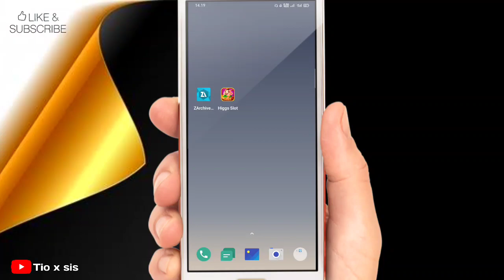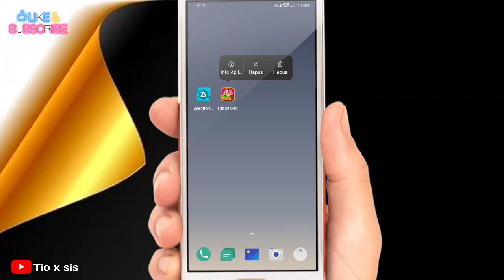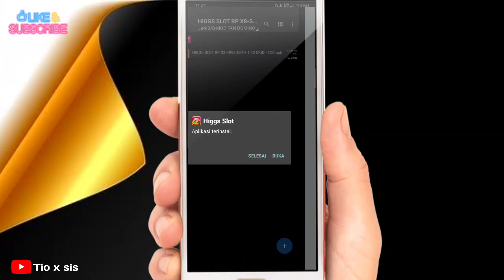REVIEW ! HIGGS SLOT RP 1.30 X8 SPEEDER! 👍👍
Yuhuuu...!!!
Halo sobatku semuanya berjumpa lagi
bersama saya
oke sobatku semuanya
saya mau berbagi sebuah video mengenai game higgs Slot Rp
yg tentunya sudah ada yg namanya x8 Speeder

Wah cakepp yahh🤗

oke buat temen temen ku semuanya yg baru nonton dan baru bergabung

SUBSCRBE
KOMENTAR
dan aktifkan tombol lonceng nya ya🤗
TERIMA KASIH 🙏

Nah biar lebih jelasnya
jangan di skip biar tdak salah paham maupun gagal paham

jangaj lupa juga komentar nya
jika ada saran silahkan berbagi informasinya
Terima kasih 🙏🤗

jangan lupa juga cek video tutorial saya yg lainnya
semoga bermanfaat
Terima kasih